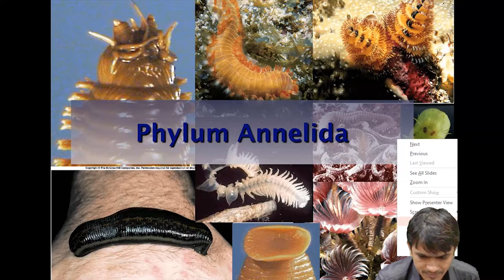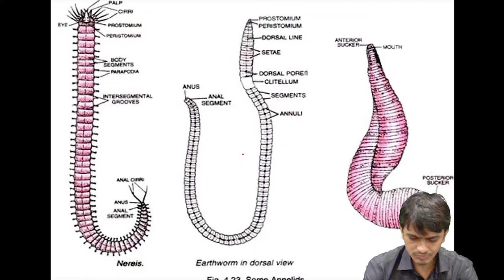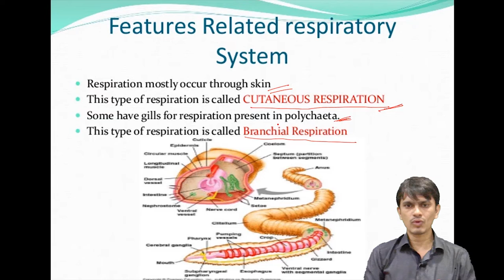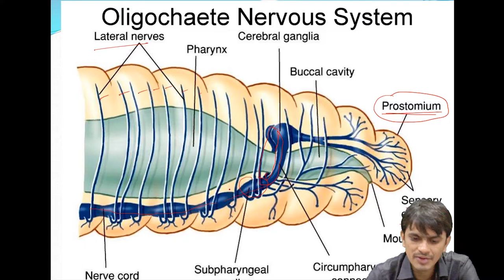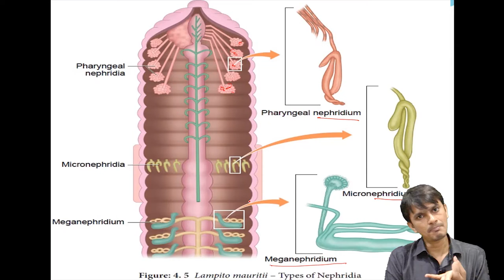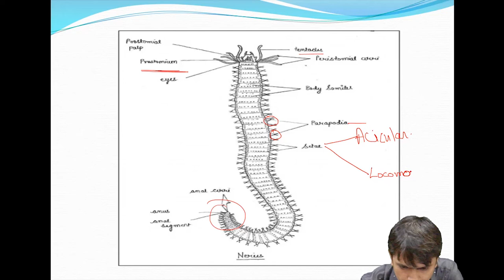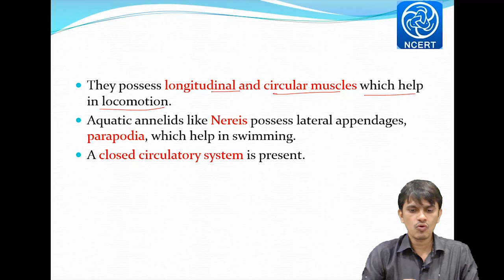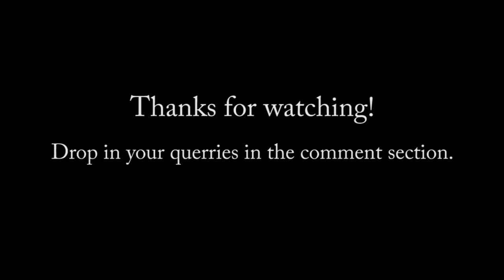ANIMAL KINGDOM - LECTURE 8 - PHYLUM ANNELIDA | XI BIOLOGY - NCERT - NEET/AIIMS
HELLO STUDENTS!!

Once again, A Very Warm Welcome to Progressive Biology!

I hope these lectures make a difference to your learning.

If you have any questions related to any of the topics please please feel free to drop them in the comments section.

I am also sharing below a link to my whats app group where you can discuss, share or ask any queries related to biology.

Here's a list of topics covered in this video:

1. BASIC CHARACTERISTICS OF ANNELIDA
2. TYPES OF ANNELIDA
3. TRIPLOBLASTIC AND COELOMATES
4. RESPIRATORY SYSTEM
5. DIGESTIVE SYSTEM
6. NERVOUS SYSTEM
7. REPRODUCTIVE SYSTEM
8. EXCRETORY SYSTEM: NEPHRIDIA
9. CIRCULATORY SYSTEM:CLOSED SYSTEM
10. EXPLANATION OF LEECH

You can also find the videos of previous lectures in my channel.

Thanks!